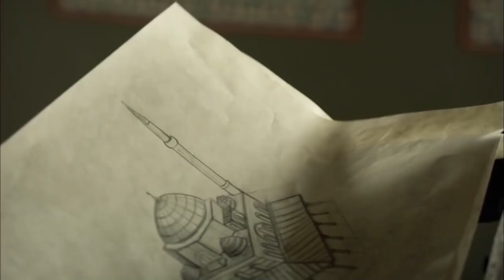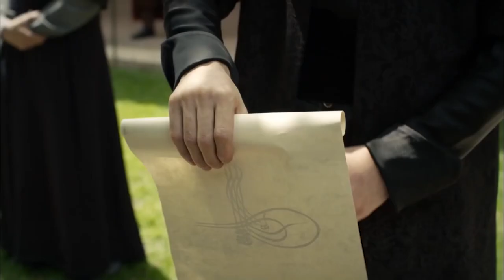Sulejmani i Madherishem | Episodi 137 (Me Titra Shqip)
Sulejmani i Madherishem | Episodi 138 (Me Titra Shqip) :

Këtë javë Në Shekullin Madhështor, vdekja është në rrugën e saj! Bajeziti, i cili është tradhtuar Nga Rustemi, vë shpatën dhe hyn në luftë! Bayezit, i cili po lufton me fuqinë E Var-it, Po i prin Selimi. Ndërsa Selim ka arritur në fund të rrugës, fati i betejës ndryshon me shigjetën e mbërthyer në gjoksin E Bayezit! Bayezit, i cili mori një goditje fatale, tmerrohet kur sheh atë që hodhi shigjetën! Nga frika se Bajeziti do të rifitojë forcën e tij, Selim marshon mbi vëllain e tij me ushtrinë e tij. Bayezit po shkon Në Iran me djemtë e tij! Kur merr vesh se i biri është strehuar tek Armiku I tij Shah Tahmasb, ligji indinjohet! Atmaca, e cila u kthye në payitah për t'i marrë Jetën Rustemit, merr ndihmë nga një person surprizë. Lufta vdekjeprurëse e dy armiqve merr fund befasues! Ndërsa Bayezit po pret faljen e babait të tij, ai zbulon se Sulejmani po negocion me Shah Tahmasb gjatë jetës së tij! Selim po bën një plan kaq tinëzar, saqë kambanat e rrezikut për Bajezitin kanë filluar të bien! Shekulli Madhështor është Në Yll të mërkurën në mbrëmje, 28 Maj, me episodin e tij krejt të ri plot surpriza.

Tradhtia e Rustem Pashës Ndryshon Ekuilibrin

Bajeziti, i cili u tradhtua nga kalimi I Rustemit Tek Selimi, vë shpatën dhe hyn në luftë. Vjen një moment kur dy vëllezër shohin sy më sy. Ndërsa Selim shikon Bayezit duke iu afruar nga frika, Bayezit merr një goditje fatale me një shigjetë të vendosur në zemrën e tij.

Aleksi, përkundër gjithë rebelimit të tij, është sjellë në pallatin Topkapi. Qëndrimi i tij tërhoqi vëmendjen e Valide Sulltanit që në momentin e parë. Por nuk do të kalojë shumë kohë pasi Aleksi të mësojë rregullat e pallatit. Ai zgjedh një objektiv të shkëlqyeshëm. Alex, natën e parë të Sulltan Sulejmanit në rrugën për të tërhequr vëmendjen e tij. Gruaja e Sulltan Sulejmanit Mahidevran sapo mbërriti nga pallati i Manisa. Ai mezi pret të shohë gruan e tij.